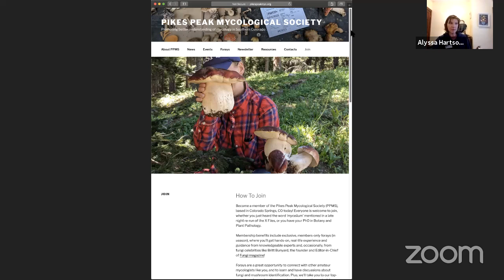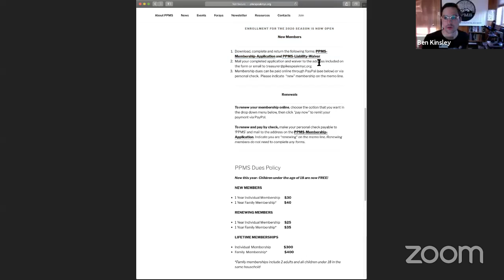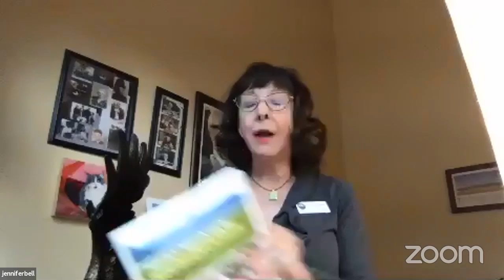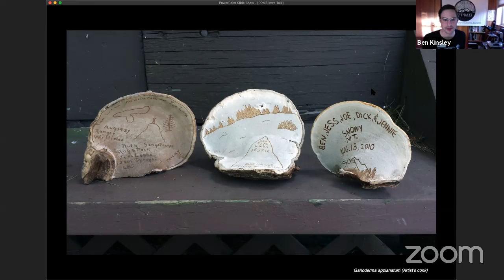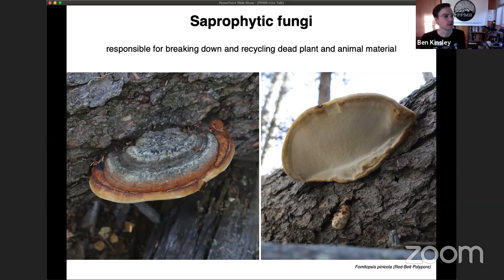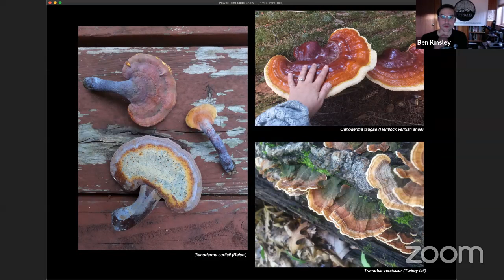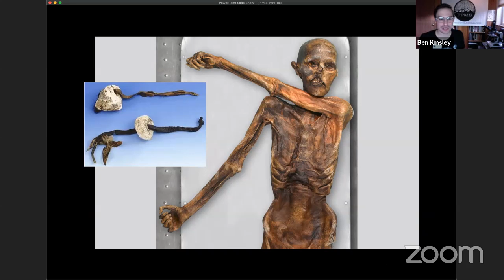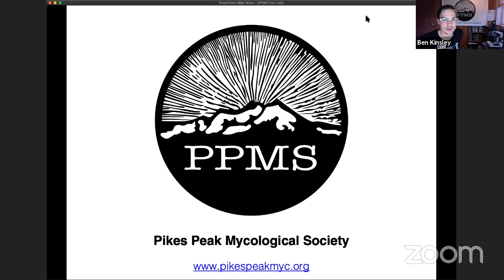PPMS April Meeting on Zoom - April 22, 2020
The April 2020 meeting of The Pikes Peak Mycological Society, broadcast via Zoom to YouTube Live due to COVID-19.
Topics:
"Welcome to PPMS" by PPMS board and officers
"Safety In The Woods" and "What To Bring On A Foray" by Jennifer Bell, Club Vice President
“Introduction To Fungi of Colorado and Beyond” by Ben Kinsley, Club President